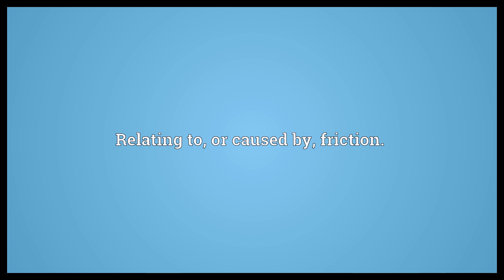Frictional Meaning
Video shows what frictional means. Relating to, or caused by, friction..  Frictional Meaning. How to pronounce, definition audio dictionary. How to say frictional. Powered by MaryTTS, Wiktionary